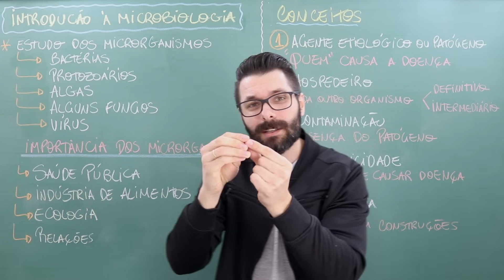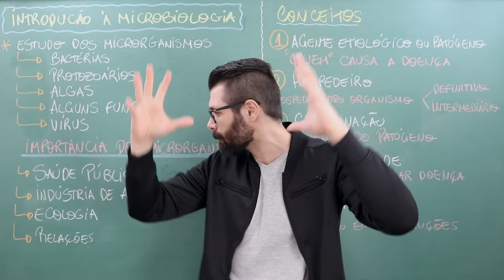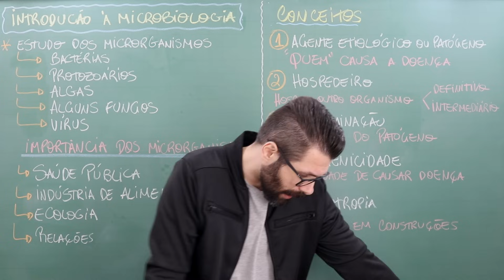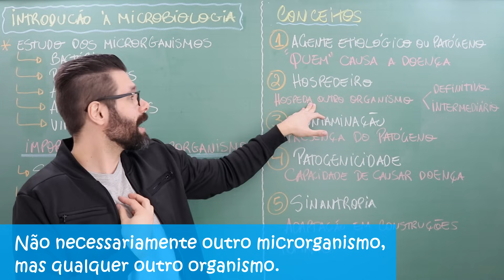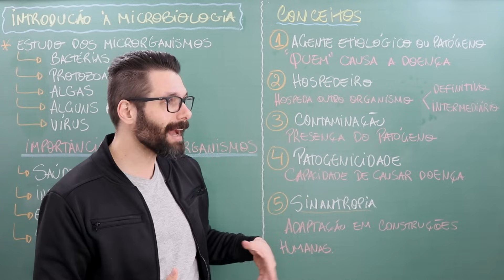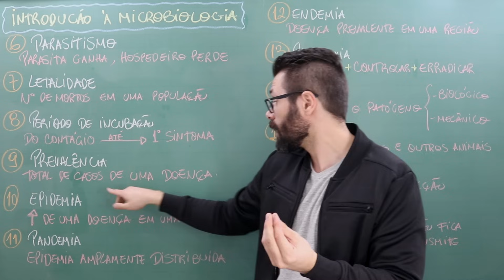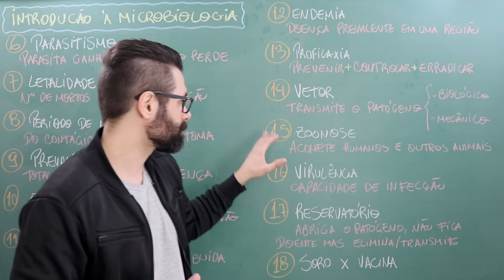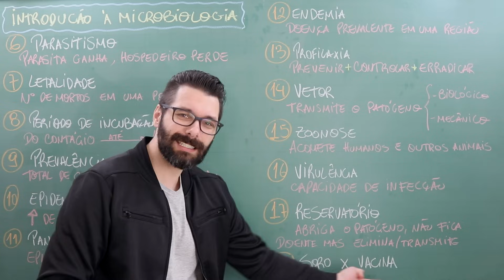INTRODUÇÃO À MICROBIOLOGIA | Biologia com Samuel Cunha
Aula de MICROBIOLOGIA - Nesta aula você vai aprender diversos conceitos importantes para o estudo dessa linda matéria. :)

INTRODUÇÃO À MICROBIOLOGIA | Biologia com Samuel Cunha - Virus - Bactérias - Algas - Fungos - Protozoários -